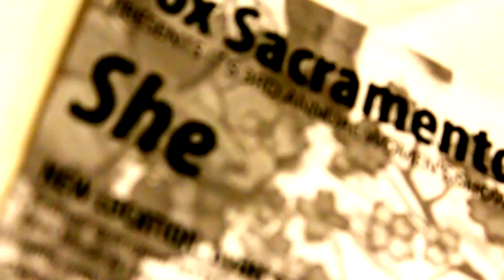Erica's Vox "SHE" Art Show at the BYUTI, Sacramento, Ca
The VOX sponsered "SHE" art show. All female art show. One featured artist is Erica Yoshino. Rent soundtrack pulled by youtube. Swapped out for generic tune.